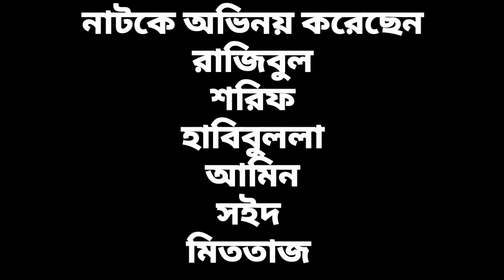একটি চমৎকার নাটক বাংলার বিখ্যাত চোর নাটক stege natok banglar bikkhato chor 27 December 2020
বাংলার বিখ্যাত চোর নাটক stege natok